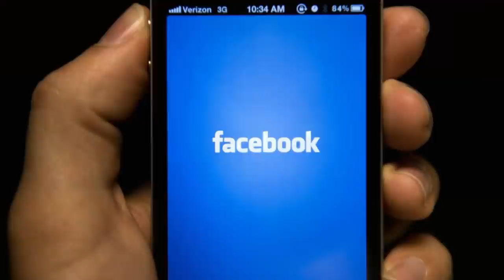Սենսացիոն ՝ Պարզ դարձավ թե Աշոտ Փաշինյանը որ բարձր պաշտոնը կզբաղեցնի. ԿԱՊՇԵՔ ԵՐԲ ԻՄԱՄԱՔ…